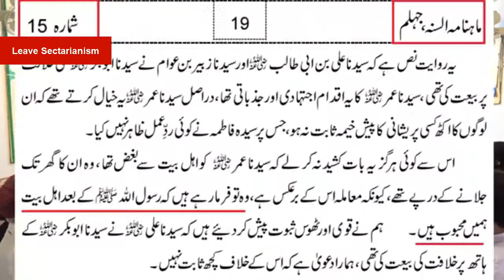Kia Hazrat Umar ra Ne Sayyida Fatimah sa Ka Ghar Jalaya by Engineer Muhammad Ali Mirza